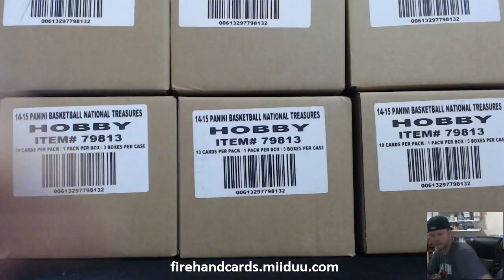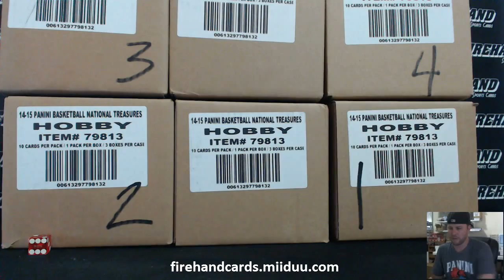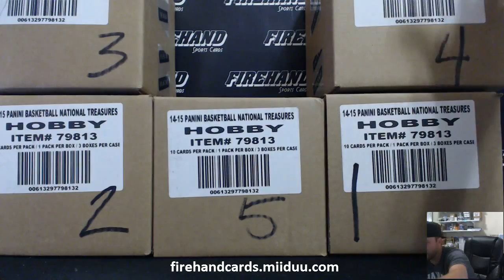PYT Case Numbering for Case 1-5 of 2014-15 National Treasures Basketball